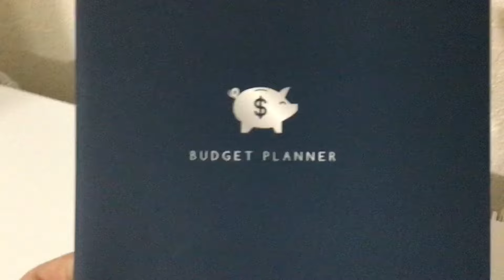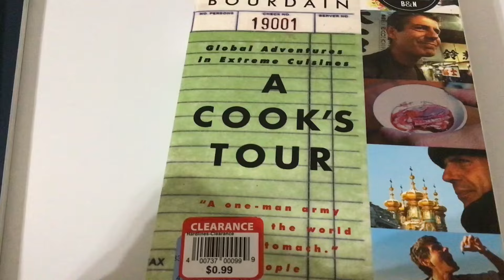Life on a budget | $24.00 feeds 4 for dinner | Shopping at Aldi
My birthday this year is both a happy and bittersweet occasion. At 19, I became engaged to a young man who had just completed boot camp and was home on leave. I had met him through my best friend. We three were always joking about what we were going to be doing at 60, as grandma's and grandpa's. Oh the laughs we had, my best friend joking that she and I were like Lucy and Ethel and my fiance would be Fred lol. Alas, it wasn't meant to be for the three of us. The night after we got engaged my fiance was killed in a car crash. My best friend--same age as me, died twenty years ago. So each year that I grow older--I celebrate getting older for me and for them. Growing old is a priviledge that so many people that we all have loved will never experience. So, cheers to another year!!

My 60th birthday week--meal w/ friends. I think for my birthday on the 31st we're having pizza--my favorite kind of meal.

Strawberry/ lemonade 2.19
Hawaiian Rolls  1.99
Brussels Sprouts 2.99
Chicken Thighs 6.46
Broth 1.09
Corn 1.75
Squash 1.65
Potatoes 3.55
Cream Cheese 1.79
= $23.46

Meals and accompaniments served with every meal that we personally use (always have on hand). Not everyone may want or need these one in particular, may use different things as meals and accompaniments, or none at all.

Our meal was chicken thighs with mashed potatoes/homemade gravy, applesauce, store bought broth, brussels, sweet potatoes, potatoes, kernel corn, then corn on cob, dinner roll, sweet pickles, cottage cheese, pumpkin cake with cream cheese frosting(pictured later w/candles--I can't eat cake, but did eat the cookies), and coffee. Later we went out to see the fall colors and had an ice cream cone.  I borrowed the corn on the cob from my hubby's plate for the picture. Just a reminder that I'm on a special diet due to lifetime GI issues--hence small portions and no gravy🥳 P.S. we had leftover chicken for chicken sandwiches on Hawaiian rolls the following day w/ leftover mashed potato fritters. Recipe in the comments.

Liquid Seaweed

BioGaia Probiotic
You can also use this probiotic to make homemade yogurt.

Mary Ruth Probiotics for Cats

Silicone Acorn Pumpkin Mold

I will have links in my video descriptions of products that I've recently bought, used, and would buy again. Most of the links that I leave in the description will be items that I really love, buy regularly, regularly recommend, and are often found to be on sale. I will never have links to items I've never used. Clicking on the link and buying will not cost you more in your purchase of the item.

0:00-1:36 intro
1:37-1:46 what I bought
1:46-4:57 cooking
4:57-6:37 my birthday dinner plate
6:37- 9:29 outro